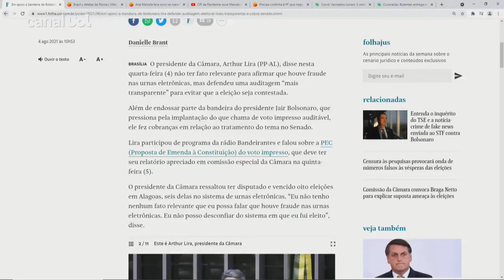Bolsonaro vende a alma e compra apoio; centrão vende apoio e a alma | Tales Faria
O presidente da Câmara, Arthur Lira (PP-AL), disse nesta quarta-feira (4) não ter fato relevante para afirmar que houve fraude nas urnas eletrônicas, mas defendeu uma auditagem “mais transparente” para evitar que a eleição seja contestada. Tales Faria, colunista de política e chefe da sucursal de Brasília do UOL, analisou as declarações de Lira como uma "via de mão dupla".